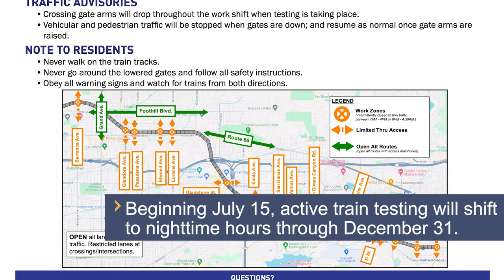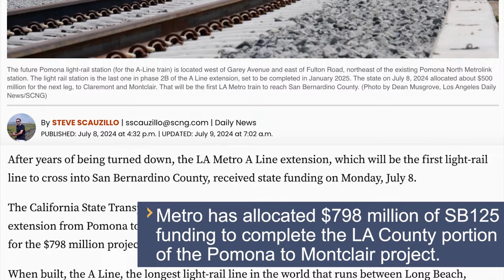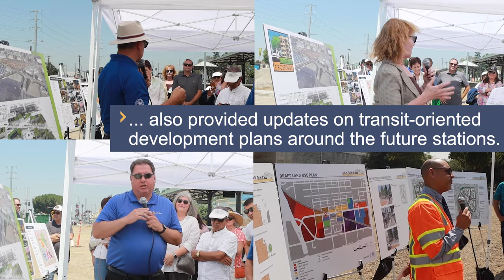Foothill Gold Line Project Update Highlights - July 2024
Chapters:
00:04 Stations
02:24 Train Testing
04:16 Pomona to Montclair
04:38 In the Community